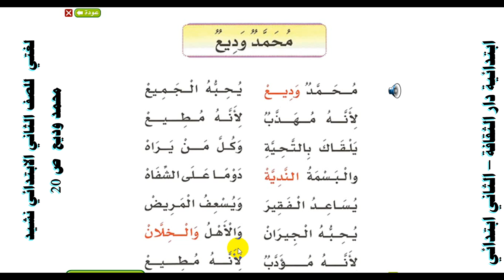لغتي للصف الثاني الابتدائي نشيد محمد وديع ص 20